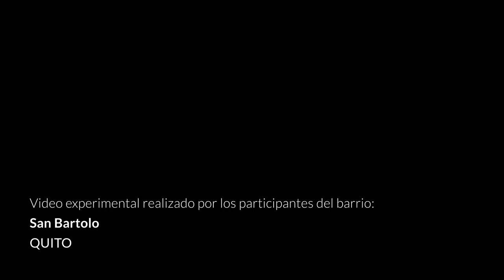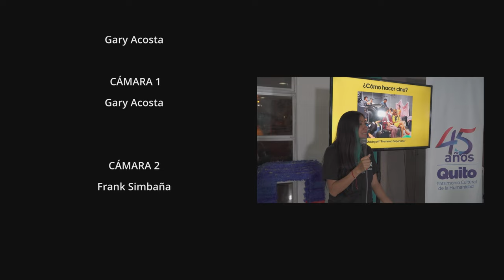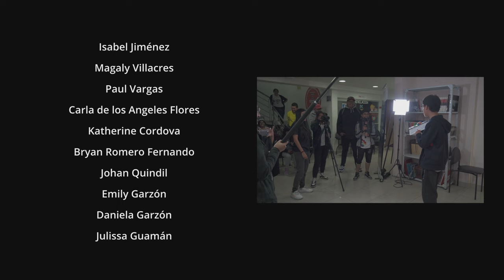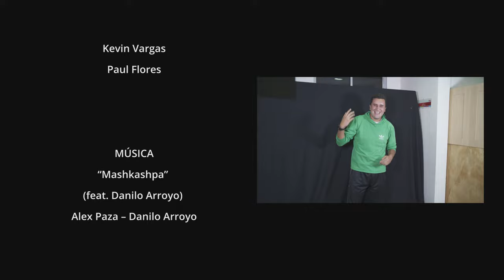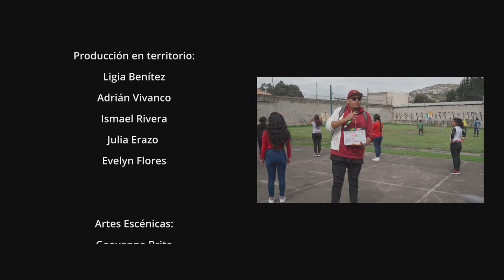Cortometraje "Remebranzas en movimiento", taller 05, Rodando Nuestra Historia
El Instituto Metropolitano de Patrimonio desarrolló 10 talleres cine documental que recogen el patrimonio inmaterial de la a ciudad, como parte de los eventos programados para conmemorar los 45 años de declaratoria de Quito como Patrimonio Cultural de la Humanidad.
Bajo la denominación Rodando Nuestra Historia, estas jornadas contaron con la presencia y participación de moradores de distintos barrios y parroquias rurales del Distrito Metropolitano de Quito, quienes recibieron capacitación en historia del cine y fundamentos básicos audiovisuales, etapas de la producción de una película y producción del proyecto audiovisual.
Fueron cinco días de trabajo arduo en las tardes y noches, con moradores del barrio San Bartolo, hasta contar con el producto final que se expone en este video titulado "Remebranzas en movimiento", trabajado del 09 al 16 de octubre de 2023.